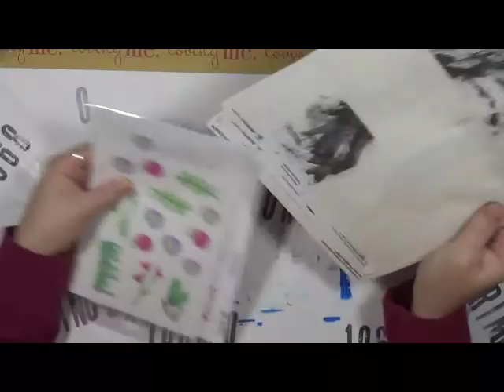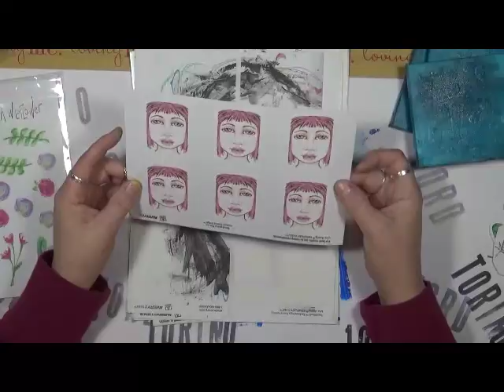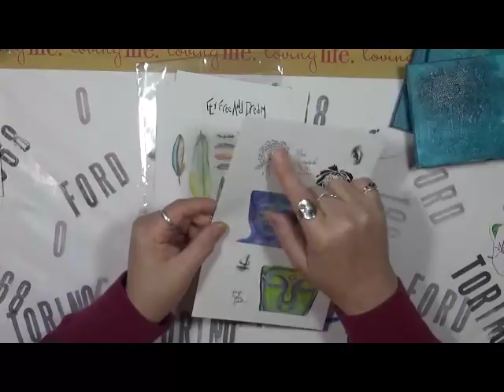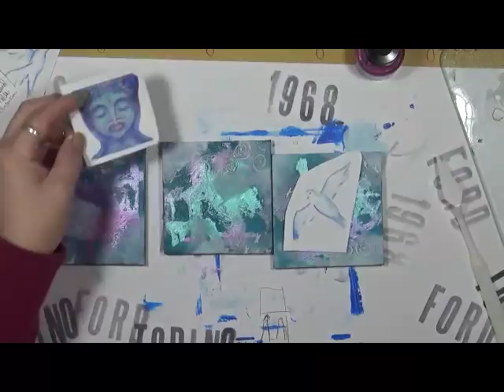Gina Ahrens Design Team April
April 2018 Design Team Links

Visit all Design Team’s videos for some fabulous ideas!

Snail Mail  - Happy Mail :
Cindy Utter
850 HWY 701N